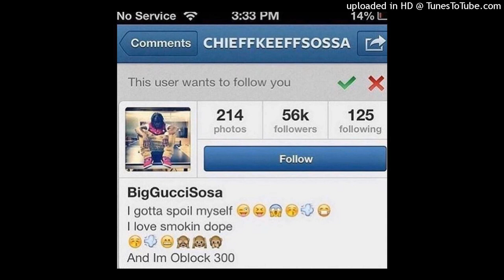TDF X SMOKINGSKUL X KRXXK TYPE BEAT '' WAKEUP "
⭐️DM ON IG TO PURCHASE

(MUST USE TAGS @PIMPYDOO7!)

Lease- $45
Exclusive- $85
ONLY FREE NONPROFIT
DM TO PURCHASE RIGHTS